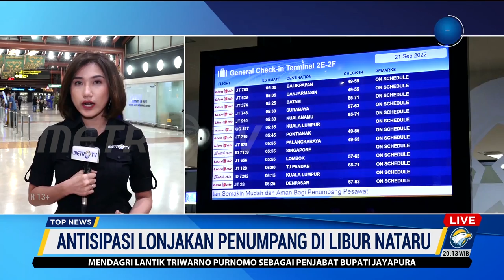PT KAI Daop I Jakarta Pastikan Ketersediaan Tiket Selama Libur Nataru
MetroTV, Jelang natal dan tahun baru 2023, peningkatan jumlah penumpang mulai terlihat di bandara dan stasiun, Selasa (20/12/2022). PT KAI Daop 1 Jakarta memastikan ketersediaan tiket di masa libur nataru dari 22 Desember 2022 hingga 8 Januari 2023 masih tersedia.